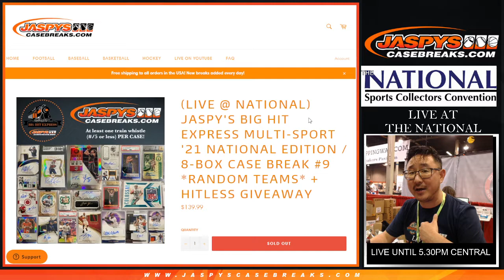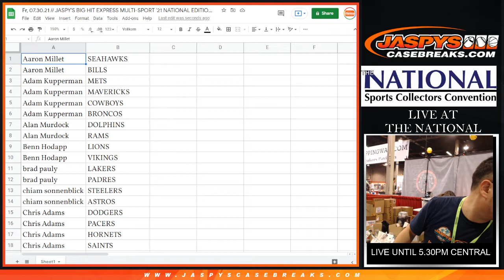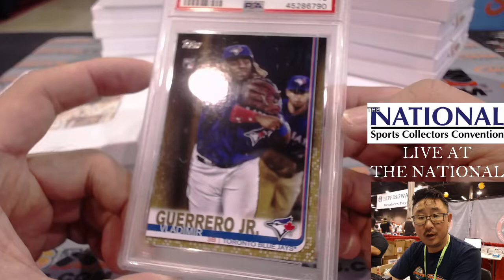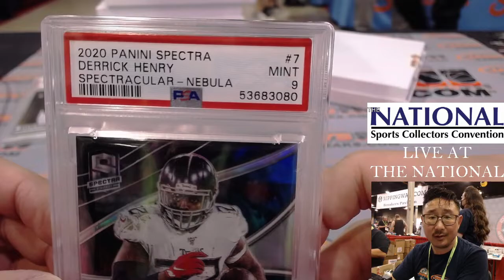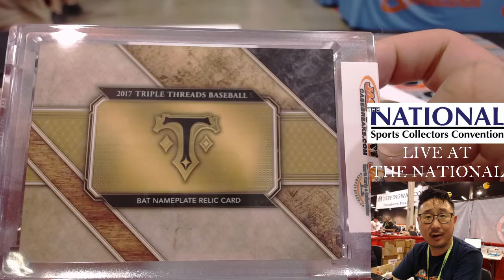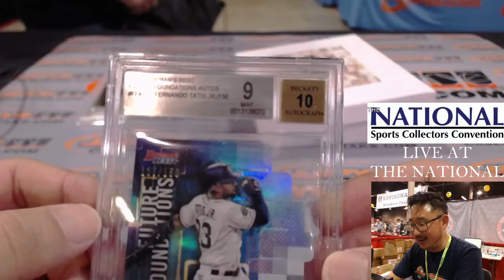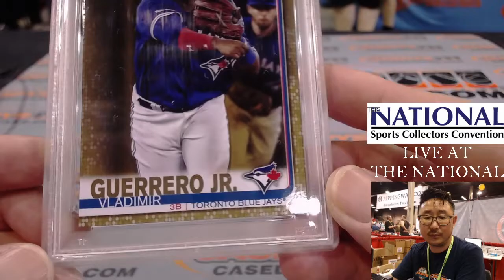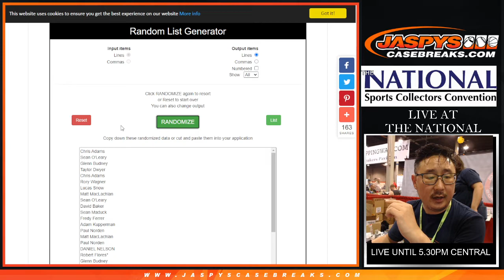Fr, 07.30.21 // JASPY'S BIG HIT EXPRESS MULTI-SPORT '21 NATIONAL EDITION / 8-BOX CASE BREAK #9